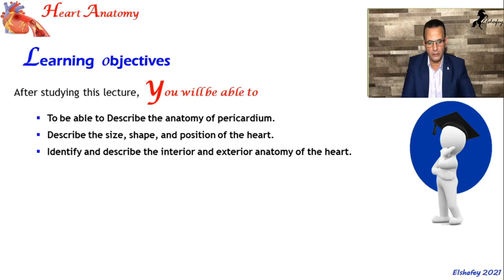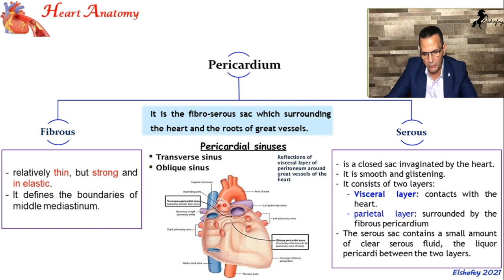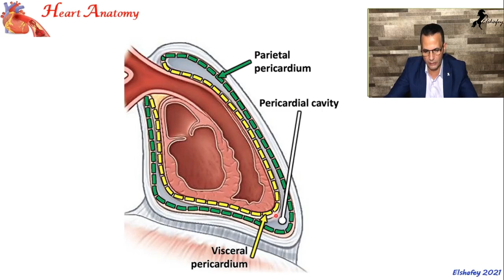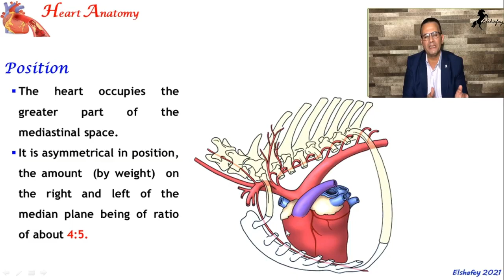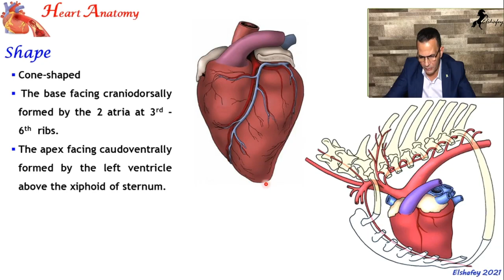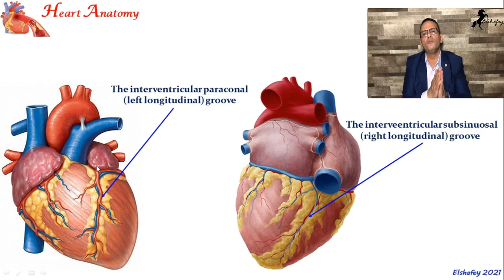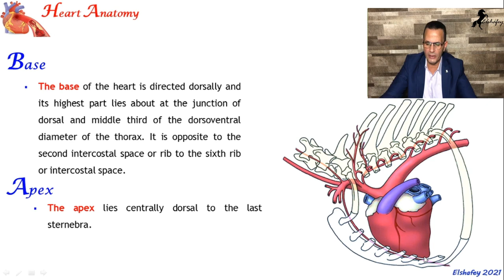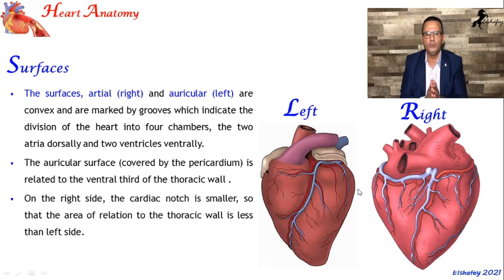Heart Anatomy part1